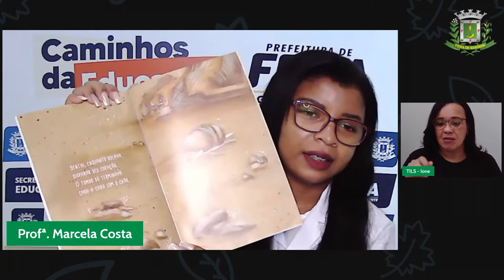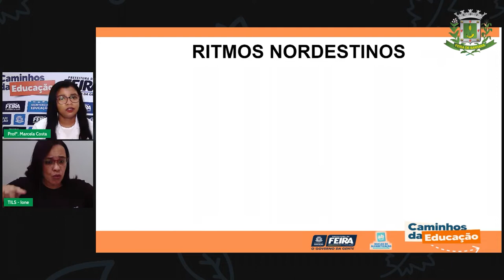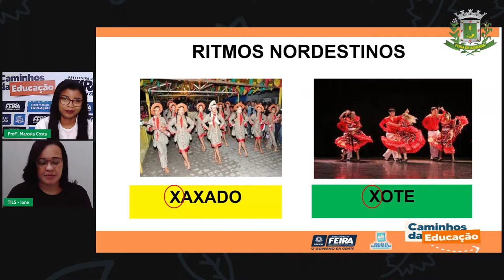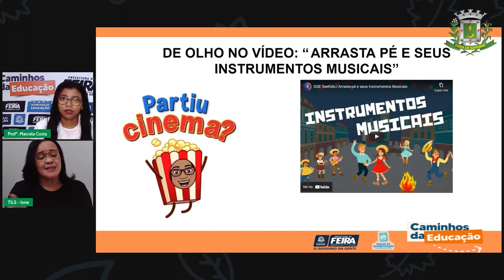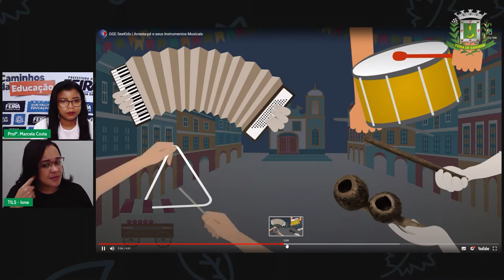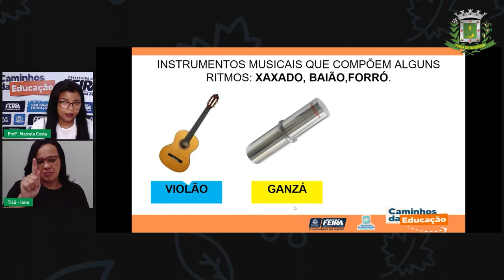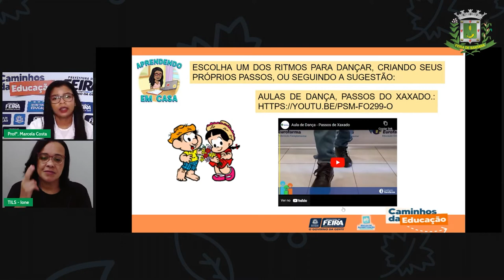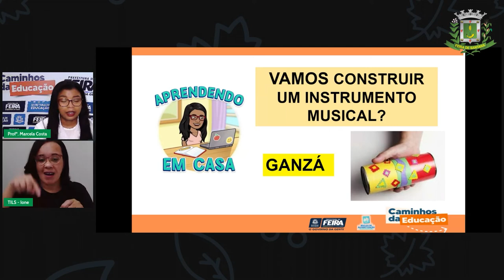Aula 101 1º ANO Profª Marcela Costa Linguagens Ritmo Nordestino